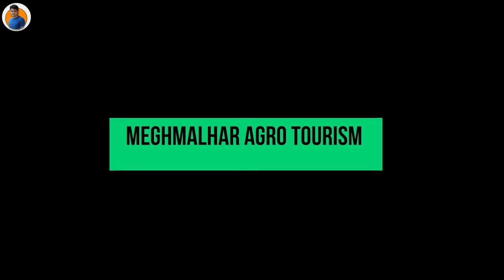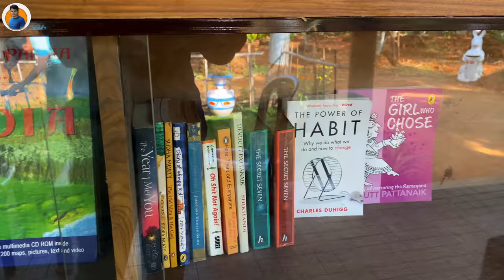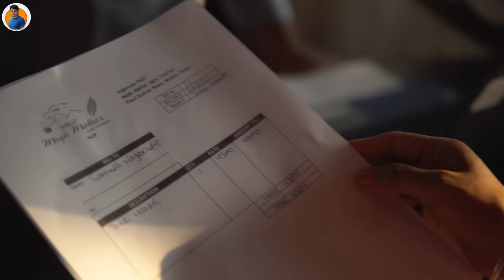आमराईतील Tree House | MeghMalhar Agro Tourism Mulshi | Tourism Near Pune | Krushi Paryatan Mulshi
▬▬▬▬Social Media▬▬▬▬
For chat please use Somnath Nagawade Facebook page (message  Button )
Google Map Link:  Megh Malhar Agro Tourism
Megh Malhar Agro Tourism
Village Hotale, Paud Kolwan Road,
Nr Girivan, Mulshi, Pune-412108
P: (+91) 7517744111, 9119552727, 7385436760
Megh Malhar is an Agro Tourism Resort located at a distance of 45 mins from Pune and Lonavla. Spread over 22 acres of huge farmland, surrounded by Mountains, rivers, Farms & Beautiful views.

Enjoy the beauty of Nature with Singing Birds, Fresh Air, Farms of Mango, Banana, Safodila, coconut, Drumstick, and Seasonal Vegetables. Eat Fresh Delicious Organic Veg Food, cooked by handpicked vegetables directly from our Farm. Megh Malhar has been designed to keep your physical and mental well-being in mind.
Equipment Used During Video :
Sony DSLR Camera
Camera Lens
DJI Pocket Camera
Audio Recorder
Audio Bundle